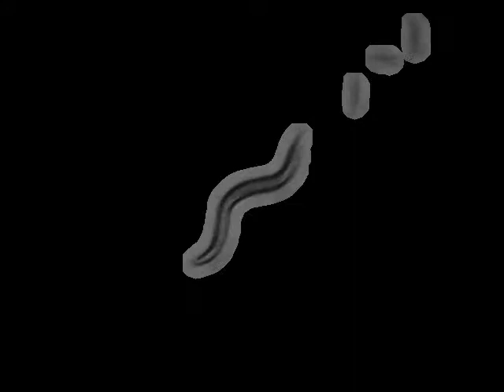KP2018 egl-21(n476)IV | 2010-07-23T15:13:03 (speed up 8x)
base_name : egl-21 (n476)IV on food L_2010_07_23__15_13_03___1___11

 lab : ..

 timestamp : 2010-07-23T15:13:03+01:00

 arena : ..

 .. style : petri

 .. size : 35

 .. orientation : away

 food : OP50

 strain : KP2018

 gene : egl-21

 allele : n476

 chromosome : IV

 strain_description : egl-21(n476)IV

 sex : hermaphrodite

 stage : adult

 ventral_side : clockwise

 total time (s) : 899.0

 frames per second : 30.03

 video micrometers per pixel : 4.36527